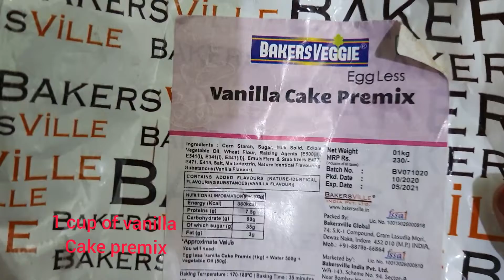Karwachauth Special Cake| vanilla cake